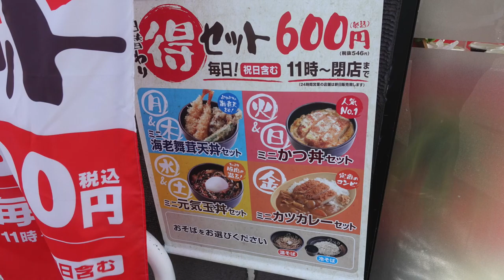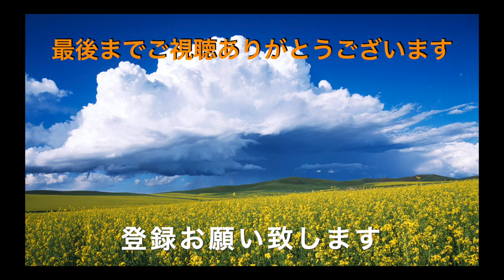【ゆで太郎】NO,110 木曜日🉐ミニ海老と舞茸天丼セットを食す ＃993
ゆで太郎　柏大井店で🉐木曜日セットをいただいて来ました。